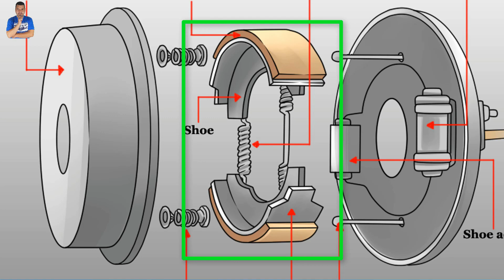خطأ بسيط يدمر قير / جير سيارتك عادي/اتوماتيك .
تكلفة اصلاح وصيانة أو تغيير القير/الجير الاتوماتيك او العادي تكلفة مرتفعة وكلنا في غني عنها ولابد من حماية جيربوكس السيارة أو قير بوكس السيارة وهذا سهل جدا فصيانة أو الشد أو تقوية فرامل اليد يؤثر بالايجاب علي صلاحية وعمر الجيربوكس ، وهنا في الفيديو ستجد كل جديد وشيق نتمني لكم مشاهدة ممتعة .
رابط المدونة التي بها كل شئ تريدة في اصلاح وصيانة السيارات :
الرابط علي أمازون
القناة الثانية بها غرائب وعجائب صناعة وانتاج السيارات وملحقاتها :